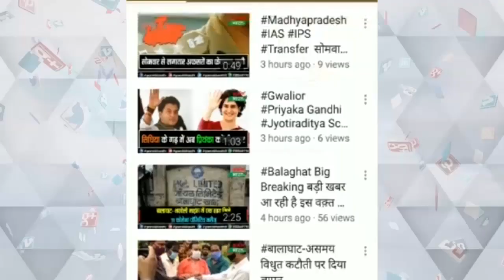महामहिम राष्ट्रपति के नाम सौपा ज्ञापन